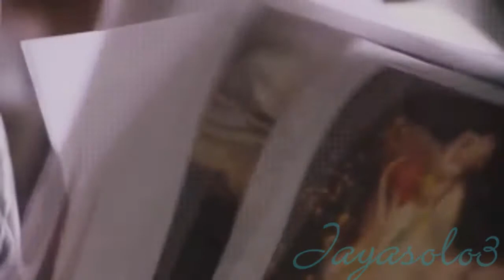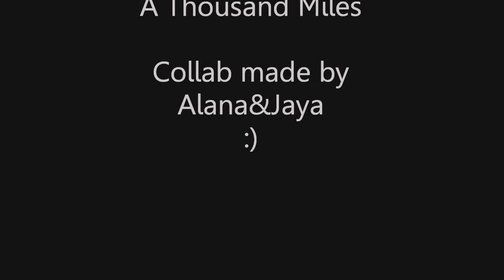{Thousand Miles}Bonnie Wright |Collab with xdaridgeegirlsx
Another collab!
This one is just for Bonnie Wright I did with Alana.
Our parts both have watermarks on it and the cover of the song is by Boyce Avenue.